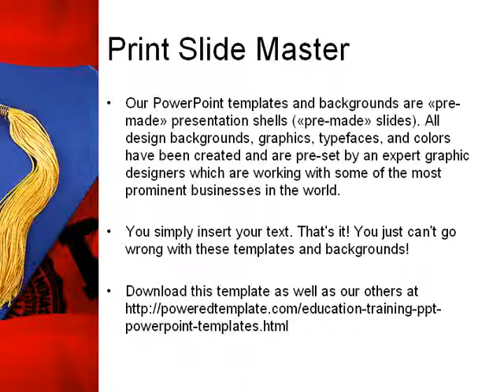Mortarboard PowerPoint Template by PoweredTemplate.com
Mortarboard PowerPoint Template for presentations.